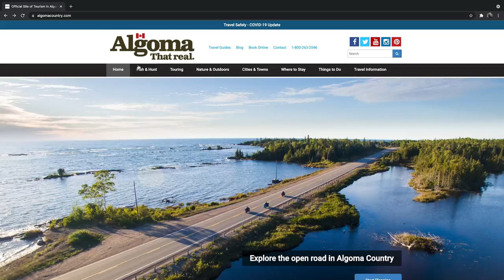Algoma Country Grouse Hunting (Whitefish Lodge)!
Host Ty Sjodin and his lab Rikki return to Ontario for some grouse hunting during this week's NEW episode!

"Ontario's Algoma Country  has thousands of miles of logging roads, walking trails, and Crown Land with opportunities at every turn. We had no problems catching up to birds and I was on my game, most of the time. I call my misses, practice. It makes me feel better but seems Rikki disagrees based on the look she gives me when I come up empty on my shot. At the end of our daily hunts, we bagged our limit with numbers of flushes that were far into the double digits." Ty Sjodin

Whitefish Lodge and Outpost Camp has a fantastic facility with comfy bedrooms, a full kitchen and bathroom, and all the amenities of a home away from home. And the views from the cabin are worth the trip all on their own. There are many great lodges and resorts in Algoma Country that offer small game hunting packages. If you’re looking for amazing fishing to go along with your fantastic grouse hunting experience, you definitely need to check out the Algoma Country website to get more information.